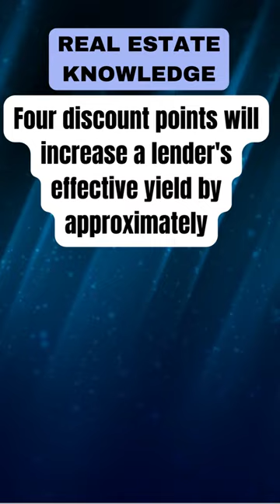Mastering Mortgage Math: How Do Four Discount Points Boost a Lender's Yield?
Get ready to dive into the world of mortgage math! 🏡✨ Test your knowledge with this short quiz, where we explore the impact of discount points on a lender's effective yield.

🔍 Here's the question: "Four discount points will increase a lender's effective yield by approximately..."
✅ ¼ %
✅ 1/8 %
✅ ½ %
✅ 4%